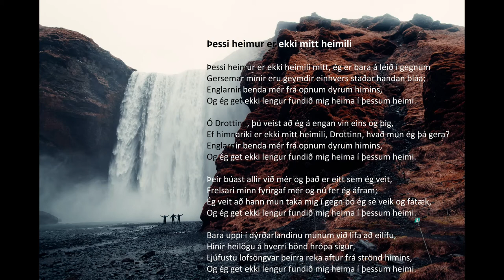"Þessi heimur er ekki mitt heimili" með textum (Iceland)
"Þessi heimur er ekki mitt heimili", eftir Acapeldridge.

Jesaja 55:11:
„Svo mun orð mitt vera, sem út gengur af mínum munni: það mun ekki hverfa aftur til mín tómt, heldur mun það framkvæma það, sem mér þóknast, og það mun dafna í því, sem ég sendi það til.